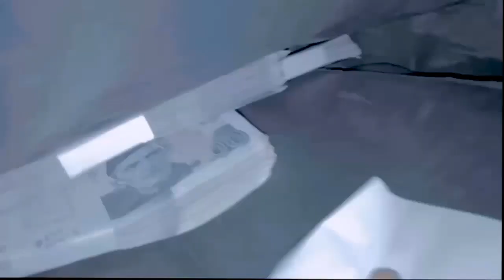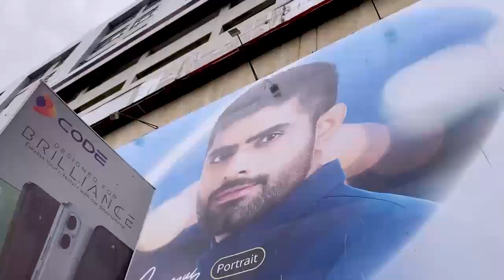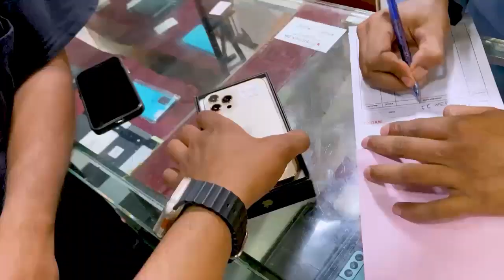New Phone Le Liya 😍 New Bike || Vlog 94